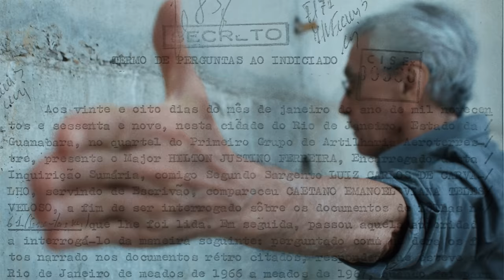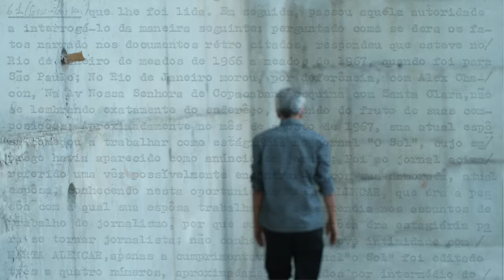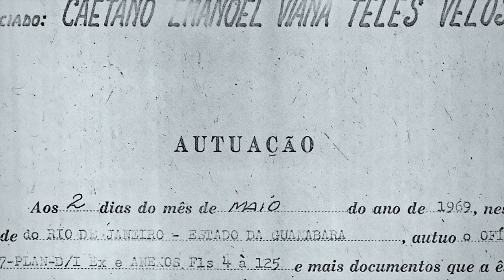Caetano Veloso - Hey Jude (Clipe Oficial)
Clipe do single promocional para o documentário "Narciso em Férias", onde @Caetano Veloso  conta sobre sua prisão na ditadura militar.